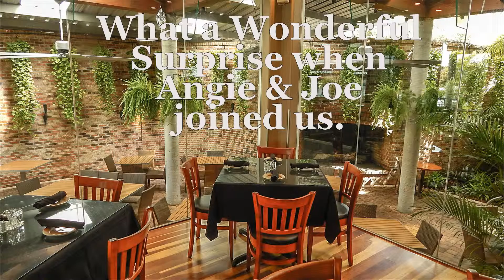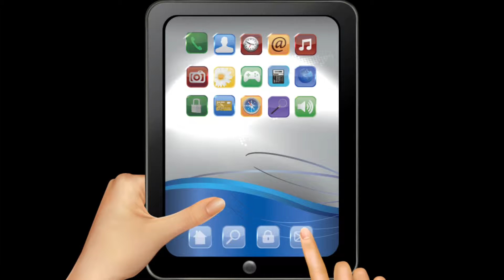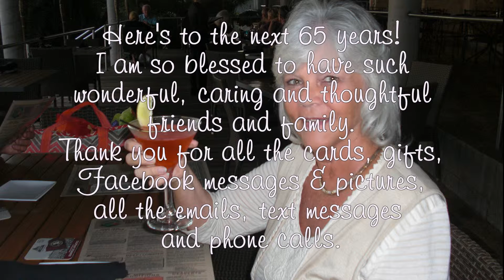Sharon's 65th Bday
My 65th Birthday video